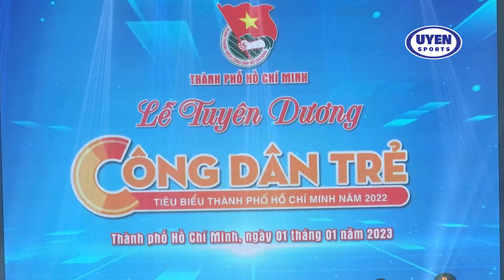Công dân trẻ TP HCM năm 2022 Tuyển thủ Quốc gia Trần Thị Thùy Trang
Là một trong 12 công dân trẻ tiêu biểu TP. HCM năm 2022, tiền vệ hiện đang khoác áo CLB Bóng đá nữ TP. HCM và đội tuyển bóng đá nữ Việt Nam, Trần Thị Thùy Trang thật sự là đóa hoa đầy ngát hương của làng bóng đá nữ nước nhà...